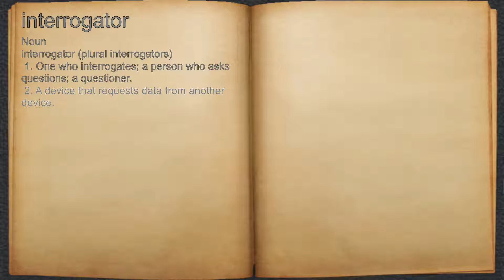What does interrogator mean?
A spoken definition of interrogator.

Intro Sound:
Typewriter - Tamskp